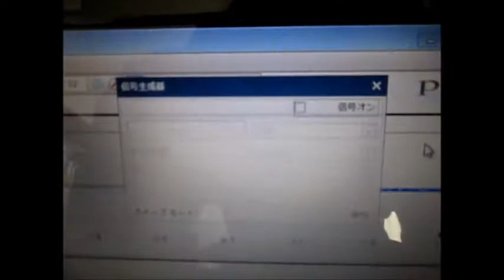超音波発振計測解析システム（超音波テスター） ultrasonic-labo